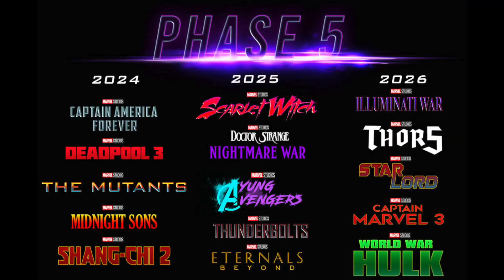Has Marvel JUMPED the Shark?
In this episode I review the Movie.

"The Marvels"

SYNOPSIS:
Carol Danvers gets her powers entangled with those of Kamala Khan and Monica Rambeau, forcing them to work together to save the universe.

CAST
Carol Danvers - Brie Larson    Monica Rambeau - Teyonah Parris
Kamala Khan - Iman Vellani    Nick Fury - Samuel L. Jackson
Dar-Benn - Zane Ashton